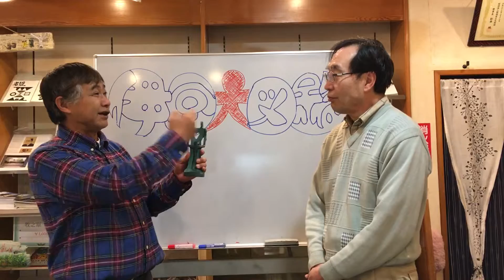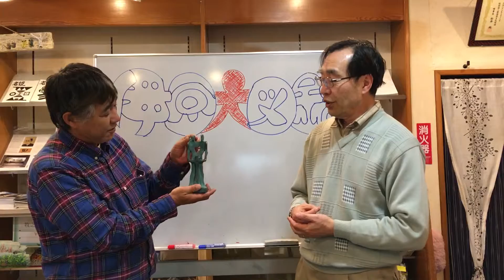伊豆大図鑑 飯館村復興祈願